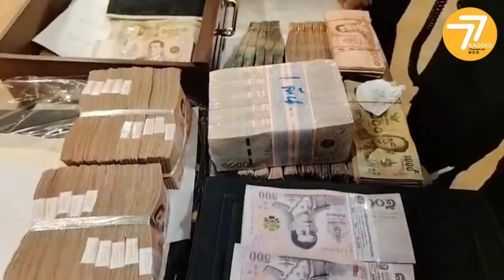📌CIB แถลงผลจับกุม นายก อบต.บางปลา สมุทรปราการ เรียกรับสินบนค่าถมดิน พร้อมเงินของกลางกว่า 2 ล้านบาท